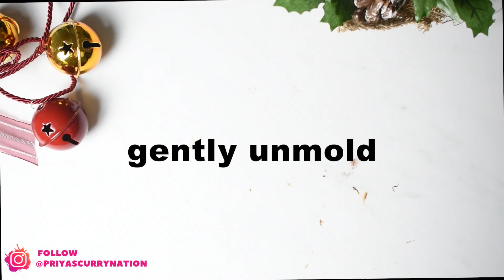hot chocolate bomb DIY | how to make hot chocolate bombs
How to make hot chocolate bombs without ball mold?! We tried it and loved it.
INGREDIENTS
▢1½ cup chocolate chips or chopped chocolate
▢1 cup hot cocoa mix * check notes if you don't have cocoa mix
▢½ cup white chocolate for decoration

Quick hot cocoa mix recipe below,
mix 1 tablespoon of unsweetened cocoa powder, 1 tablespoon milk powder and half teaspoon sugar. mix it really well.
use as required. You can use upto 2 tablespoon of cocoa powder if you like.